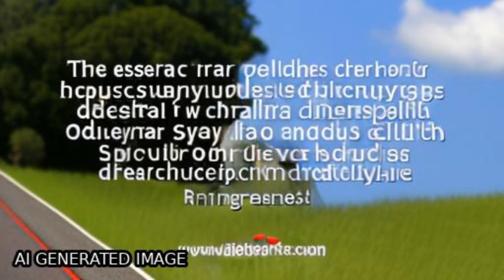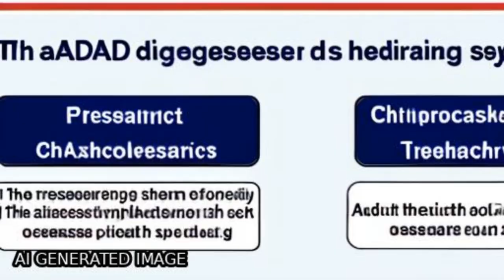Diagnostic Performance of an App-Based Symptom Checker in Mental Disorders: Comparati... | RTCL.TV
### Keywords ###

### Article Attribution ###
Title: Diagnostic Performance of an App-Based Symptom Checker in Mental Disorders: Comparative Study in Psychotherapy Outpatients
Authors: Severin Hennemann, Sebastian Kuhn, Michael Witthöft ,and Stefanie M Jungmann

### Video Timestamps ###
0:00:00 - Summary
0:01:23 - Title
0:01:29 - Tail
0:01:34 - End